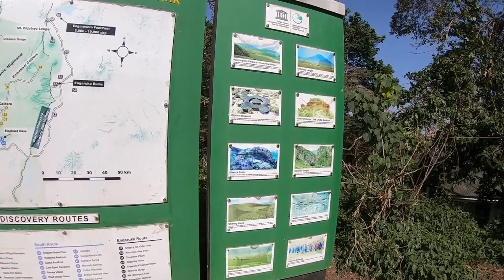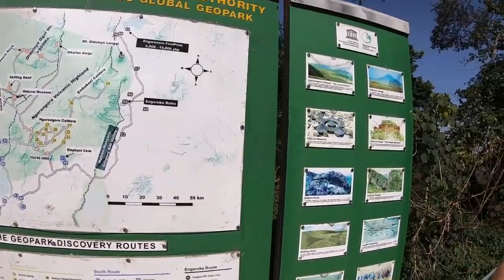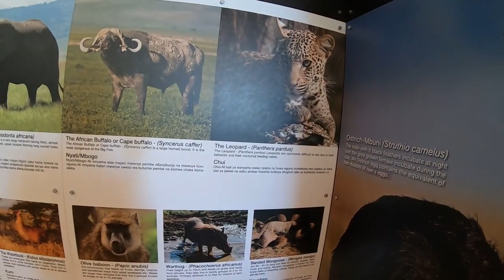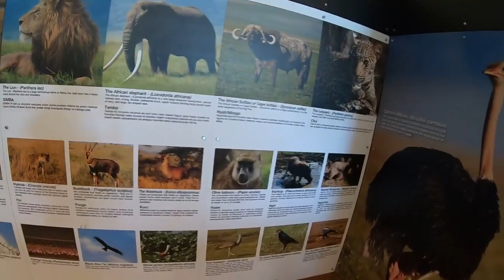NgoroNgoro Conservation Area Gates - Safari Ventures - Africa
NgoroNgoro Conservation Area gates are the various entry and exit points of Ngorongoro Conservation Area, used by tourists and travelers accessing the conservation area.  Ngorongoro Conservation Area Tanzania is one of the most scenic and out-of-this-world Tanzania national parks famous for hosting the Ngorongoro Crater, the world’s largest unbroken volcanic caldera.  Ngorongoro Conservation Area is a wide protected area, covering about 8,292 square kilometers hosting a wide variety of animals including the much sought-after Ngorongoro big 5 animals (Lions, Rhinoceros, Buffalo, Jaguar, and Elephants.

WHO AM I:
I'm LethalMital, a YouTuber and content creator.  I love to make people laugh and create content around laughter.  Just like the movie Patch Adams says, laughter is the best medicine.

00:00 Intro
00:12 Ngorongoro Conservation Entrance
01:21 Charlie Murphy lookalike
02:07 Three Baboons
02:30 The Big Five
03:10 Someone Farted
03:39 Surprised to See an Elephant